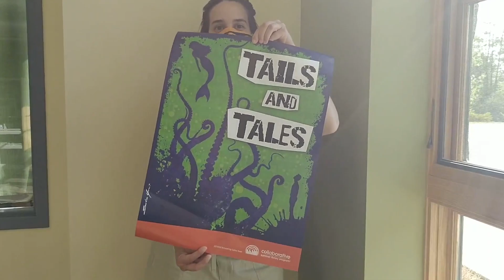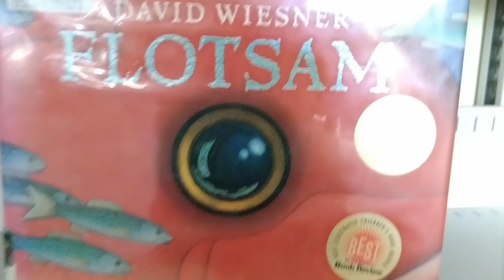Tails & Tales Summer Reading Program Promotion at Rodgers Memorial Library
Rodgers Memorial Library is so excited to invite you to the 2021 Summer Reading Program: Tails & Tales.

Come to the library to register for a Summer Challenge BINGO card. Join us for outdoor programs under the tent.

Our background track came from Karaoke Tracks Planet.